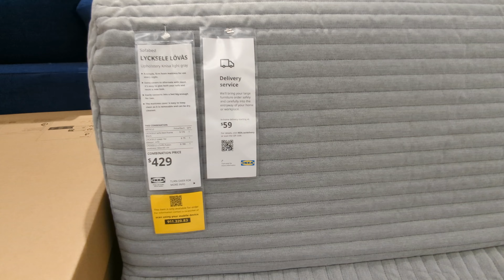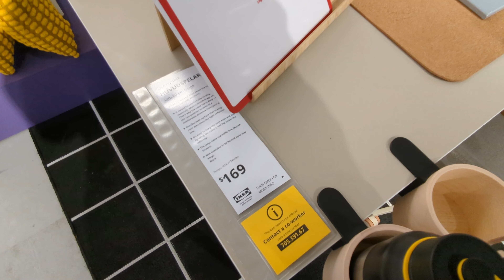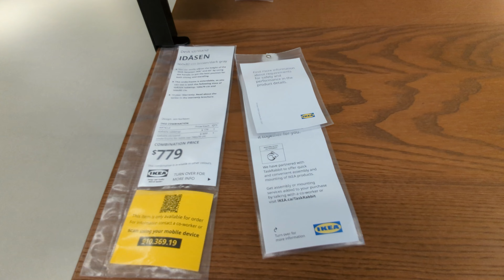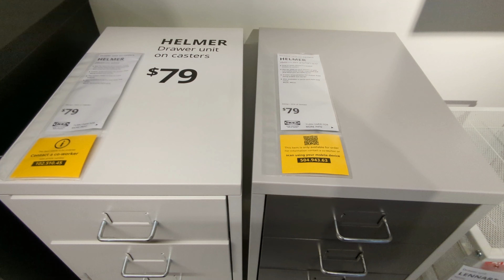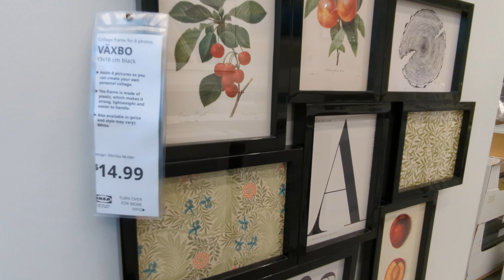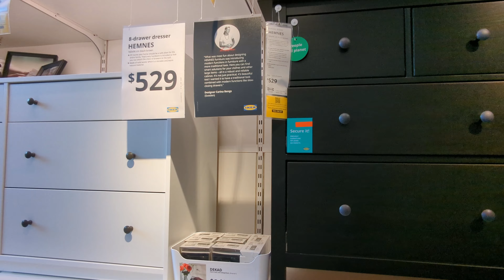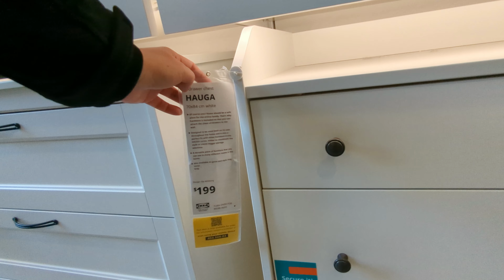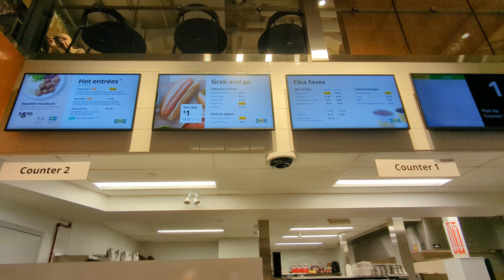What's New in Ikea Christmas 2023 🎄 Ikea Walking Tour in Downtown Toronto 🇨🇦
This video was recorded at Ikea Downtown Toronto located at 382 Yonge Street. Nordic countries chain selling ready-to-assemble furniture, plus textiles, lighting & home decor.